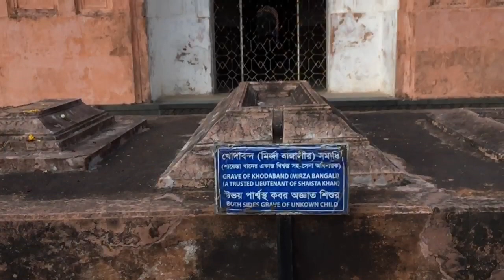The Mysterious Lalbagh Fort (A Documentary).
Lalbagh Fort, an ancient structure situated in Bangladesh. Many unsolved mysteries resolve around this structure. It is one of the most beautiful and historical places in the country.
This was all recorded and edited on an iPhone 6.